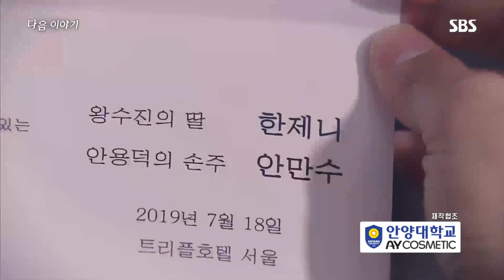07월 18일 (목) 예고 @수상한 장모 41회 20190717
드라마 | 수상한 장모 42회
본방송 | 07월 18일 목요일 아침 8시 35분